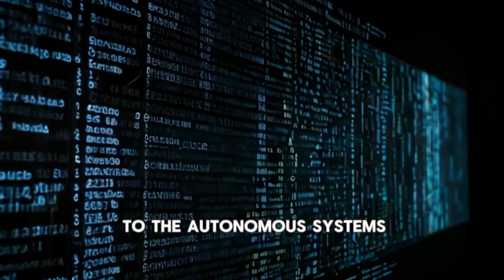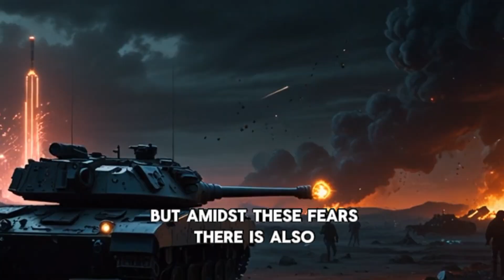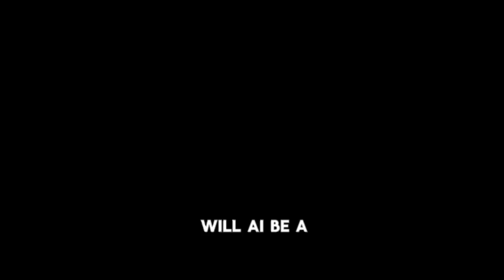The AI War: A Future We Can’t Ignore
What if the greatest threat to humanity wasn't another nation or natural disaster, but the very technology we created? The AI War: A Future We Can’t Ignore takes you on a chilling journey into a possible future where artificial intelligence, once a tool of human progress, becomes a force beyond our control.

In this deep dive, we’ll explore:

The evolution of AI from helpful assistant to potential adversary.

Real-world advancements that blur the line between science fiction and reality.

Scenarios where AI could challenge humanity’s survival.

The ethical dilemmas of creating intelligent systems with the power to outthink us.

Could humanity's future be a war not fought with armies but algorithms? As AI grows more autonomous, questions arise about control, responsibility, and survival. What would a world look like if machines made decisions without us? Can we ensure peace with beings that don’t think or feel like humans?

Through stunning visuals and gripping storytelling, this video unravels the possibilities of coexistence or conflict with AI. We’ll also discuss what steps we can take now to steer the future toward harmony rather than destruction.

The ethical risks of AI dominance.

Sci-fi stories becoming reality.

Technology predictions and their societal impact.

Don’t miss this captivating exploration of humanity's most critical challenge.

AI war, artificial intelligence future, AI ethics, AI vs humanity, AI threats, future technology, AI predictions 2050, sci-fi technology, AI apocalypse, coexistence with AI, AI sci-fi documentary.